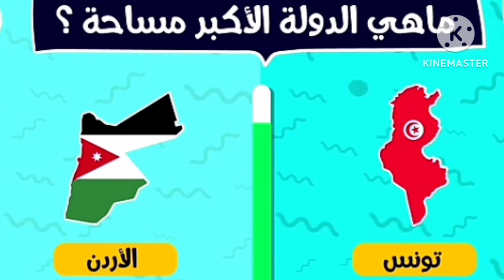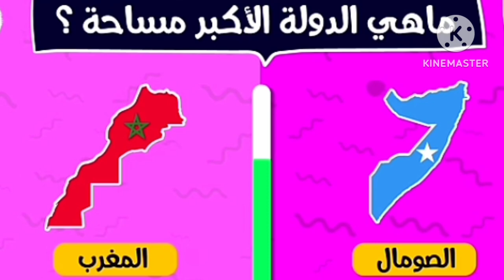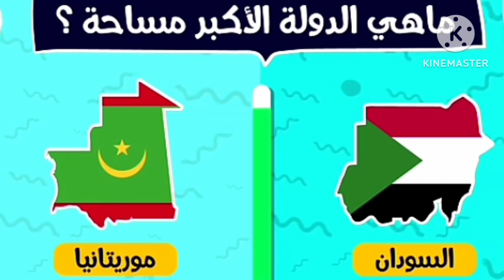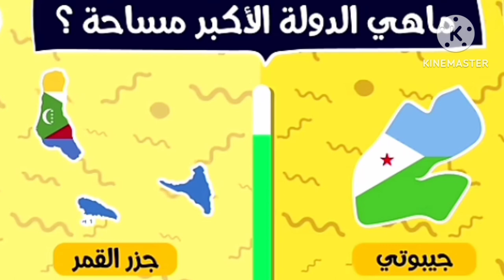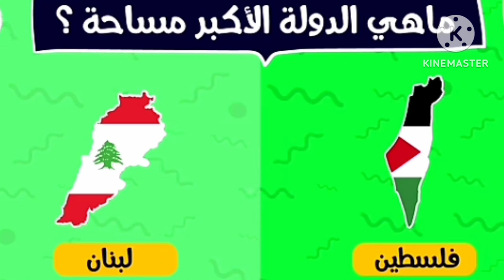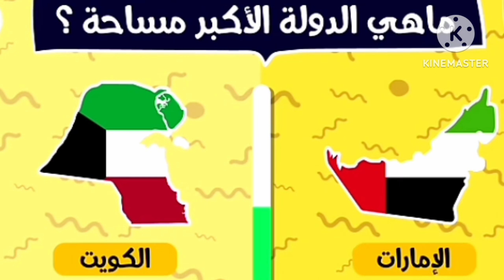هل تعلم || اختبر معلوماتك في 10ثواني || ثقافه.... تحدي المعلومات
هل تعلم ما هي الدوله الأكبر مساحة ثقافه وتحدي المعلومات
هل تعلم معلومات مفيده ثقافية ودينية وثقافة عامه
تحدي المعلومات. معلومات هل تعلم
هل تعلم للاذاعه المدرسيه
هل تعلم ان المصلحه
هل تعلم عن العلم
هل تعلم اذاعه مدرسيه
هل تعلم عن الصدق
هل تعلم ان انا حارقك
هل تعلمون من هو همتارو
هل تعلم عن الحيوانات
هل تعلم انك هلس
هل تعلم هل تعلم
هل تعلم عن حرب اكتوبر
هل تعلم يا صديقي
هل تعلم يا عزيزي
هل تعلم يا عزيزي المحامي يتمنى لك المشاكل
هل تعلم يا ابي
هل تعلم يا ابو الشباب
هل تعلم يوم القيامه
هل تعلم اللي بالي بالك
هل تعلم ياعيد
هل تعلم يا عيد لما انت وحيد
هل تعلم يا ابي ما حل بي
ياعيد هل تعلم لما انت وحيد تصميم
ياعيد هل تعلم لما انت وحيد ريمكس
ياعيد هل تعلم لما انت وحيد dj
ياعيد هل تعلم لما انت وحيد بدون موسيقى
ياعيد هل تعلم ريمكس
ياعيد هل تعلم لما انت
هل تعلم وثائقي
هل تعلم واحسن فقرة طيور الجنة
هل تعلم ون بيس
هل تعلم والله ماتعلم
هل تعلم وطني
هل تعلم علوم وتكنولوجيا
ياعيد هل تعلم ولما أنت وحيد
اسئلة هل تعلم واجابتها
هل تعلم اخبار وزاره التربيه
هل تعلم مصر ومن بالعراق
وثائقي هل تعلم
والان مع فقره هل تعلم
بدي هل تعلم
وثائقيات هل تعلم
انت لي وحدي ياحبيبي هل تعلم
ابو كريشه وحمد هل تعلم
نصرت البدر وصلاح حسن هل تعلم
حالات واتس هل تعلم ان المصلحه
ابو فهد وابو كريشه هل تعلم
علي وزياد هل تعلم
هل تعلم هل معلومه
هل تعلم هل تعلم ان المصلحه
هل تعلم هل تعلم عن شهر رمضان
هل تعلم هل تعلم ان
هل تعلم هل تعلم ان لم تكن تعلم فلتعلم
هل تعلم هذا حقا
هل تعلم هل تعلم للاذاعه المدرسيه
هل تعلم هههه
هل تعلم هل تعلم ان الحوت اكبر حيوان في العالم
هل تعلم قناه هل تعلم
هل تعلم فقره هل تعلم
هل تعلم هل تعلم اذاعه مدرسيه
هل تعلم قصص هل تعلم
هل تعلم معلومات هل تعلم
هل تعلم نكت
هل تعلم نصرت البدر
هل تعلم نواف
هل تعلم نون
هل تعلم نيكولا تسلا
هل تعلم نواف العايذي
هل تعلم ناشيونال جيوغرافيك
هل تعلم نيمار
هل تعلم نحيت
هل تعلم نكت مضحكة
نواف هل تعلم
نواف العايذي هل تعلم
نصرت البدر هل تعلم
نواف هل تعلم تركية
نكت هل تعلم
نواف هل تعلم مضحك
نشيد هل تعلم
نكت هل تعلم يا عزيزي
نواف هل تعلم في العراق
نواف هل تعلم تك توك
هل تعلم مع زكريا
هل تعلم مع هديل
هل تعلم مهما يحكي عنا
هل تعلم ماذا فعلت اليوم
هل تعلم مضحك
هل تعلم مهرجان
هل تعلم معلومات دينية
هل تعلم مع عائله مروه
هل تعلم معلومات عامه
هل تعلم مع مريم يحيى
مهرجان هل تعلم ان المصلحه
مودي هل تعلم ماذا فعلت اليوم
معلومات هل تعلم
مهرجان هل تعلم
مهرجان هل تعلم اني انا حرقك
مسلسل هل تعلم
مسلسل هل تعلم الحلقة 1
محمد عدنان هل تعلم
معزوفه يا عيد هل تعلم
مسامير هل تعلم
هل تعلم للاطفال
هل تعلم له سميا
هل تعلم للفرحة كام صوت
هل تعلم للاطفال الصغار
هل تعلم للاذاعة المدرسية عن الرسول
هل تعلم لما انت وحيد
هل تعلم لماذا يبعد الله عنك أناسا
هل تعلم للاذاعه
هل تعلم لما انت حزين
لا تعترض هل تعلم
لعبة هل تعلم
لباس مع نوفل هل تعلم
لوب مهرجان هل تعلم ان المصلحه
معلومات عامة للاطفال هل تعلم
اذاعه مدرسيه هل تعلم
اول ظهور لي رمزي هل تعلم
هل تعلم كرة القدم
هل تعلم كم احبك
هل تعلم كيف حالي
هل تعلم كوميدي
هل تعلم كريستيانو رونالدو
هل تعلم كريستيانو رونالدو بين سبورت
هل تعلم كيف
هل تعلم كوره
هل تعلم كم انت صغير بالنسبة للكون
هل تعلم كاس العالم
كرتون هل تعلم كم احبك
كلمه هل تعلم
كيف عمل صوت مثل هل تعلم
كيفية عمل قناة مثل هل تعلم
كلمه عن هل تعلم
كيف تصنع فيديوهات مثل هل تعلم
كتاب هل تعلم
كاريوكي يا عيد هل تعلم
كوريا الشمالية هل تعلم
هل تعلم قصص
هل تعلم قصص حزينه
هل تعلم قصيره
هل تعلم قصص مرعبة
هل تعلم قصة
هل تعلم قصص حقيقيه
هل تعلم قصص مؤثره
هل تعلم قصة ياجوج وماجوج
هل تعلم قديم
قناة هل تعلم
قصص هل تعلم
قناة هل تعلم علوم وتكنولوجيا
قصص هل تعلم حزينه جدا
قناة هل تعلم اخبار
قناة هل تعلم الرياضية
قنا هل تعلم
قناة هل تعلم غموض
قناة هل تعلم خدع بصريه
قناه هل تعلم يا صديقي
هل تعلم فريق الاحلام
هل تعلم في فيلم الرعب الشهير poltergeist (1982)
هل تعلم في الاذاعه المدرسيه
هل تعلم في علم النفس
هل تعلم في الدين
هل تعلم في علم النفس عن الحب
هل تعلم فيديوهات قصيرة
هل تعلم في العلوم
هل تعلم في الاذاعه
هل تعلم فتاة تضرب اختها
فهل تعلم حبيبي انا
فقره هل تعلم
فيديوهات هل تعلم
فقرات هل تعلم للاذاعة المدرسية
فقرة هل تعلم مضحكة
فقره هل تعلم اذاعه مدرسيه
فقرة هل تعلم عن العلم
فريق الاحلام هل تعلم
فقرة هل تعلم للاطفال
فيديو هل تعلم
هل تعلم غموض
هل تعلم غابات الامازون
هل تعلم غرائب
هل تعلم اغنيه
هل تعلم اغنيه اجنبيه
هل تعلم اغنيه اصاله
هل تعلم اغاني
هل تعلم اغنيه تركيه
هل تعلم اشياء غريبه
اغنيه هل تعلم
غموض هل تعلم
اغنيه اصاله هل تعلم
غلطة رمزي هل تعلم
عايزه هل تعلم عن رمضان
عمل فيديو مثل قناة هل تعلم
رمزي هل تعلم اول ظهور
هل تعلم طيخا
هل تعلم طيور الجنة خيارة
هل تعلم طيور الجنة ليان
هل تعلم طيور الجنة 2
هل تعلم طابور الصباح
هل تعلم طيور الجنة للأطفال
هل تعلم طيور الجنة

بنك المعلومات

هل تعلم

تحدي المعلومات

علامات هل تعلم

تحدي المعلومات
ثقافة
اسئله ثقافيه عامه
ثقافه عامه ومعلومات
معلومات مفيده
معلومات دينيه
اسئله دينيه
اختبر معلوماتك
اختبر معلوماتك الدينية
اختبر معلوماتك العامة
بنك المعلومات
أسئلة دينية
معلومات مفيدة
هل تعلم
هل
تعلم